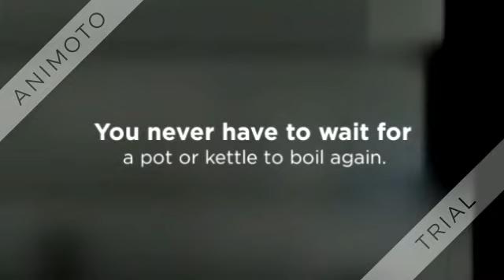Avalon Top Loading Water Cooler Dispenser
Hot & Cold Water, Child Safety Lock, Innovative Slim Design, Holds 3 or 5 Gallon Bottles - UL/Energy Star Approved

•HOT & COLD WATER SPOUTS: When you use our water cooler dispenser you can choose between a Crisp Cold & Piping Hot Output, making it ideal for cool refreshments or toasty beverages.